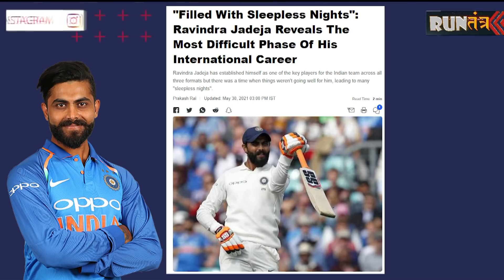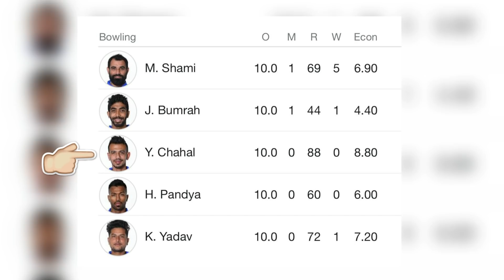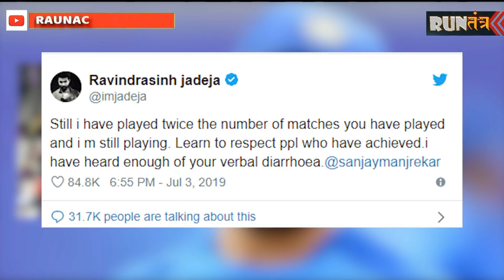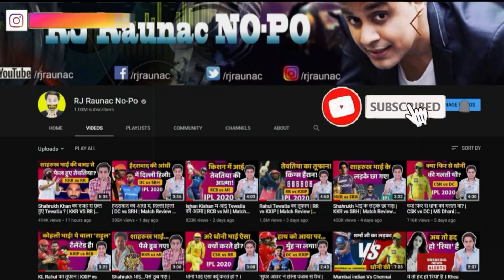Sir Ravindra Jadeja ने कैसे लिया Sanjay Majarekar से बदला? | Jadeja Interview | RJ Raunak | Baua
For 24x7 entertainment, install RJ Raunac android app.